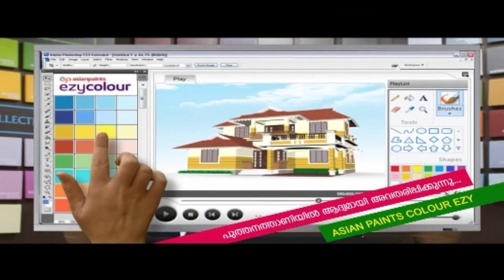കനത്ത മഴ; പാലം ഒഴുകി പോയി